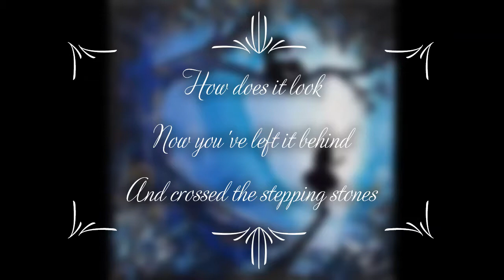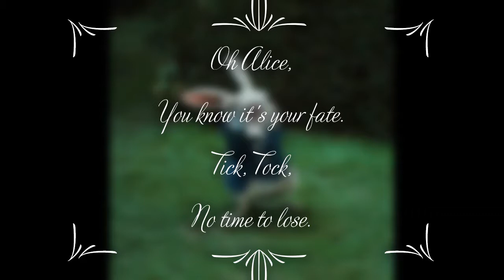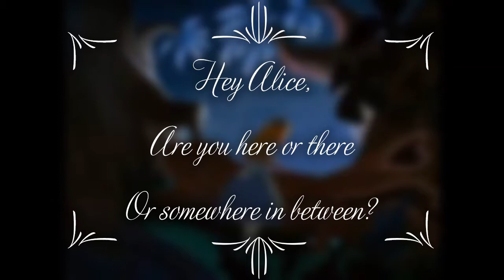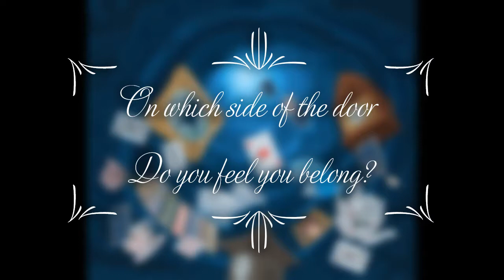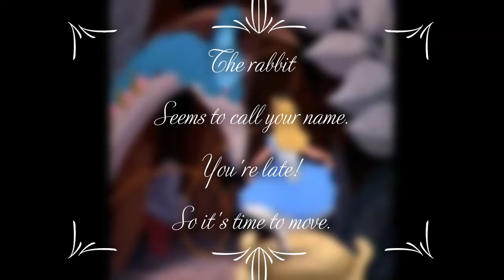Hay Alice lyric